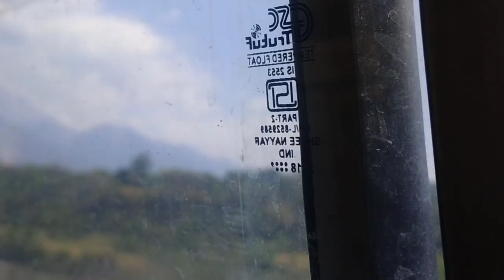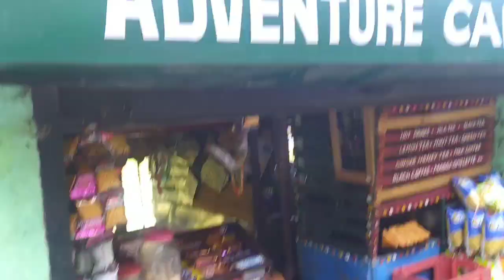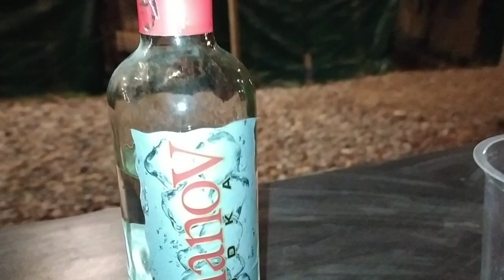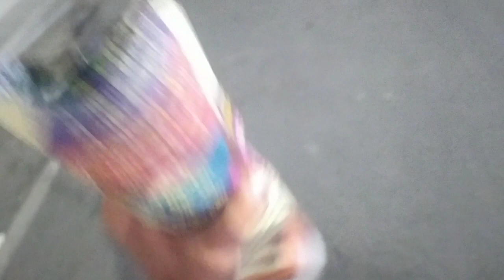Dharmshala,mcleodganj Full vlog | Tuborg beer | romanov vodka | camping 🏕| Bonfire🔥,| waterfall 🏞️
Peg_sheg_08

dharmshala,
mcleodganj,
bhagsunath waterfall,
camping,
trekking,
bonfire,
tuborg beer,
romanov vodka,
fun,